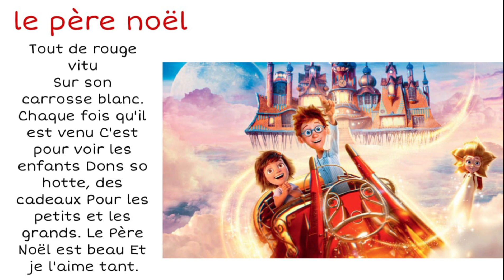poésie le père noël Cp CE1 CE2